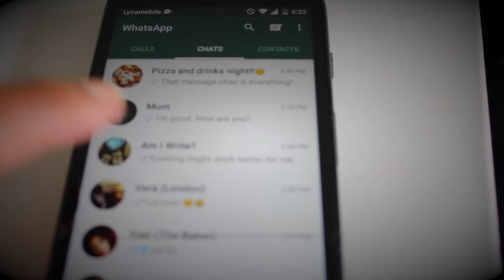Come Wine With Me | Waiting for a Text Reply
Periscope: @Dawn_Melissa